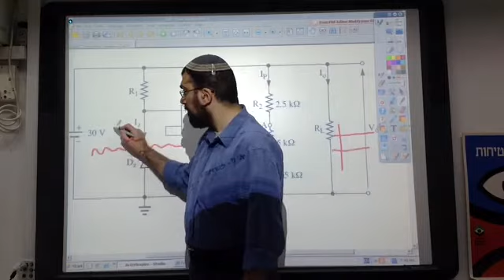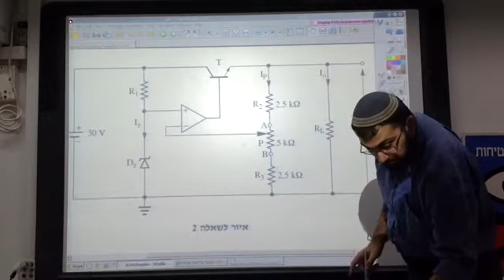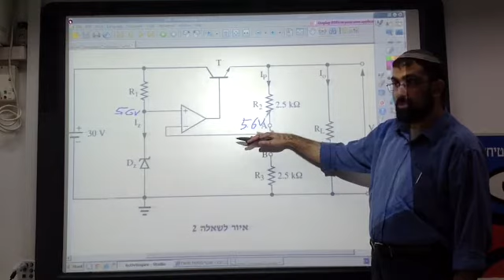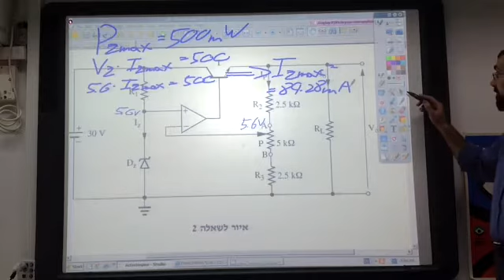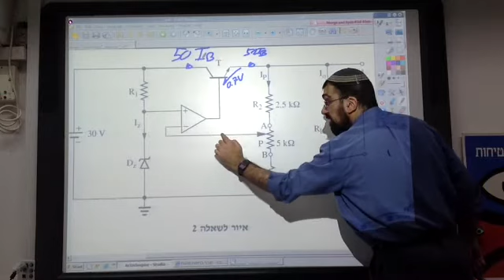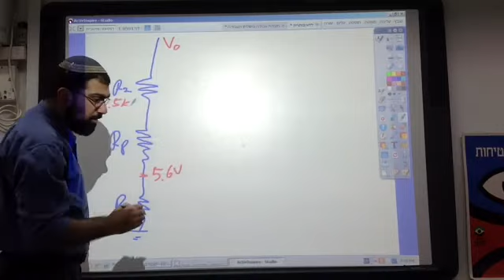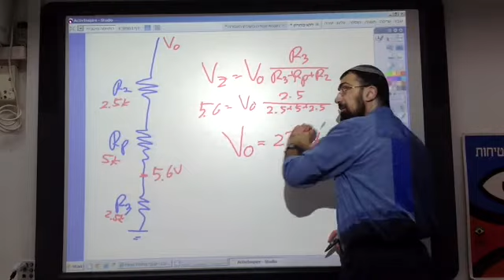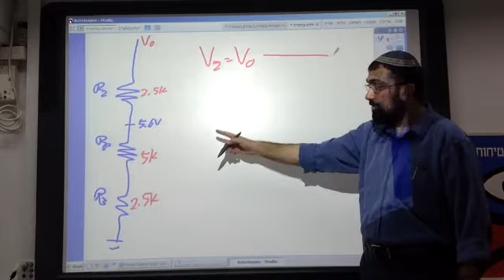מגברי שרת (תקבילית)- צעירים 2012 - חלק 2